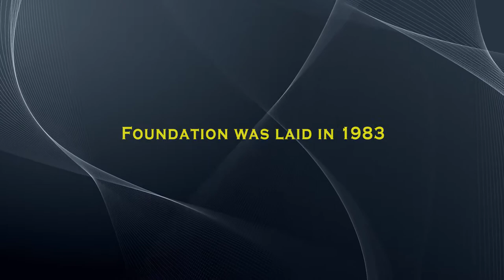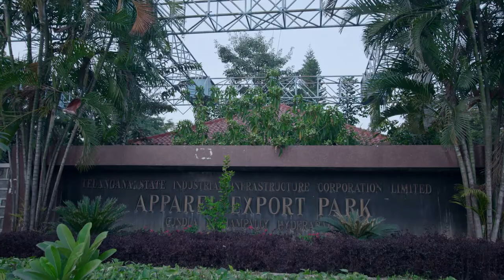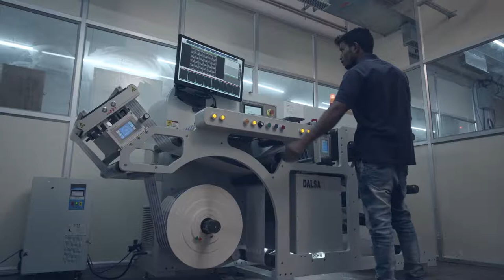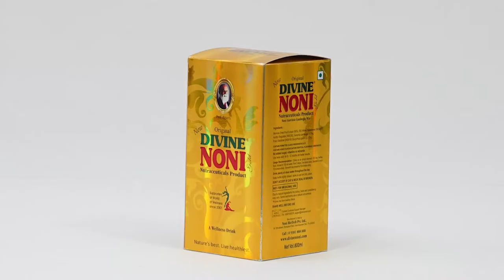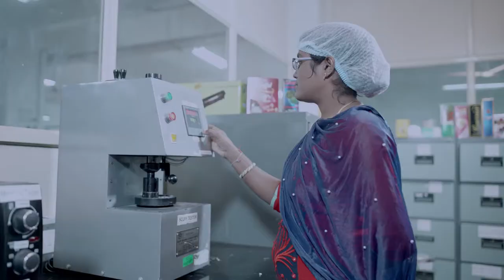silver prints Corporate film